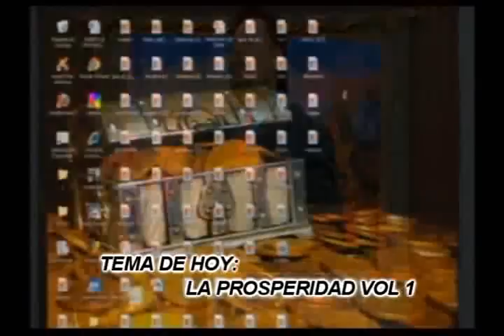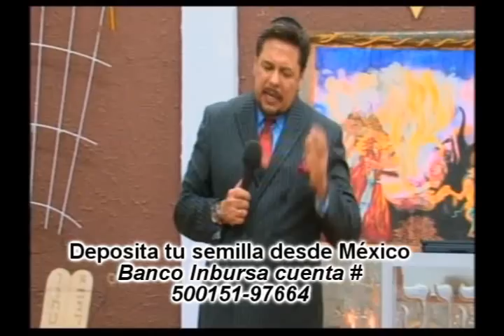LA PROSPERIDAD VOL 1 PARTE 1 POR QUE ABRAHAM FUE RICO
EN ESTA CONFERENCIA EL RABINO DA UNA ENSEÑANZA SOBRE COMO CONSEGUIR LA PROSPERIDAD BASADO EN LA PALABRA DEL ETERNO, COMO SER LIBRES, VIVIR EN BENDICIÓN Y CONCRETAR TODOS LOS PROYECTOS

Y PACTOS

EN MEXICO
BANCO IMBURSA CUENTA NUMERO

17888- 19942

EN COLOMBIA
BANCO DAVIVIENDA CUENTA NUMERO
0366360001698 a nombre de la esposa del Rabino

EN ARGENTINA
BANCO SANTANDER RIO

Y CANADA

CORREO ELECTRONICO